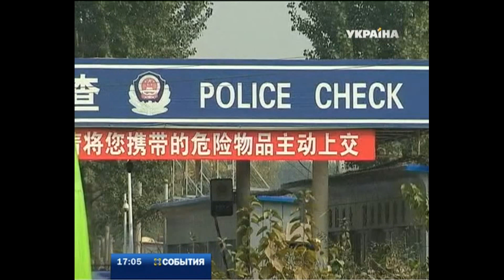В Китае обыскивают все автомобили, въезжающие в Пекин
В Китае начали обыскивать каждый автомобиль, который въезжает в Пекин. Такие проверки полиция ввела после инцидента на центральной площади который власти назвали терактом. Внедорожник влетел в толпу и взорвался. Пять человек погибли, 38 - ранены. На машине были уйгурские номера, поэтому сразу на эти общины начались облавы, несколько десятков человек задержаны. Представители этноса говорят, что после теракта их жизнь в столице стала невыносимой. "Мы все очень расстроены. Теперь все думают, что все уйгурцы - преступники. Ежедневно нас обыскивает полиция, нам никто не сдает квартиры в аренду, но мы простые продавцы и не имеем отношения к теракту", - рассказал один из уйгурцев.

Эту и другие новости вы можете посмотреть в выпуске информационной программы "События" за 30 октября в 17:00